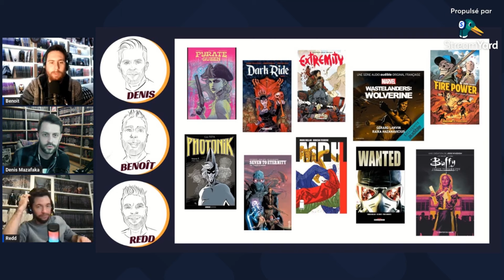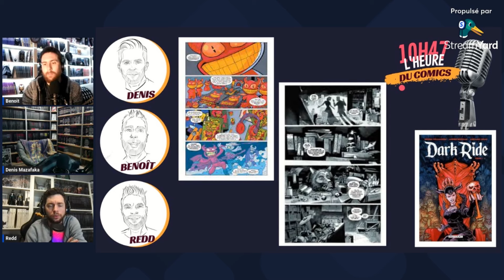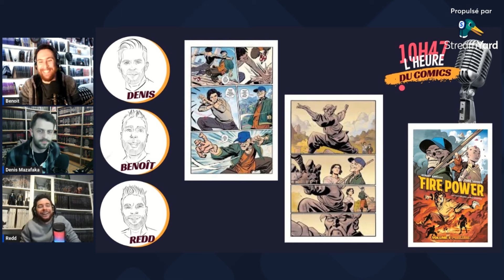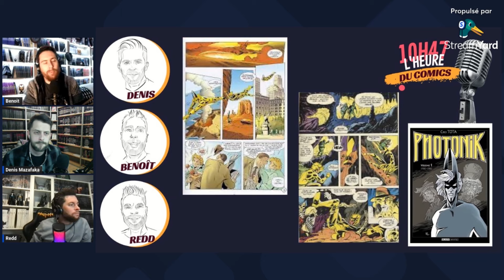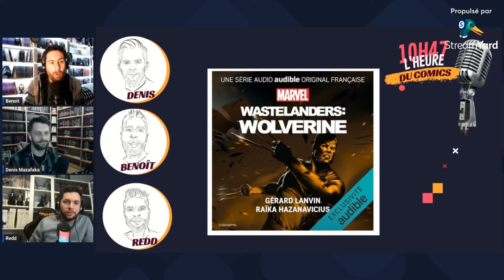MARS ATTACKS !!! Nos lectures de mars 2024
Review : Pirate queen, Dark ride, Extremity, Fire Power, Photonik, Seven to eternity, Westlanders Wolverine, Wanted, MPH et Buffy (reboot)
On attend vos commentaires pour connaitre vos avis sur ces comics.

PS : Un grand merci au groupe de musique  @arthrosisofficiel6387  pour nous laisser utiliser leur musique en générique de fin.